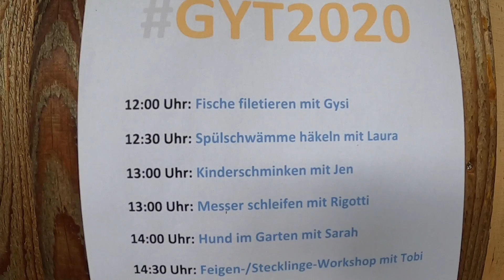Gysi beim Gartenyoutuber Treffen 2020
Servus Freunde,
wir waren tatsächlich dieses Jahr auf dem Gartenyoutuber treffen mit dabei.
Es war einfach unglaublich schön und deshalb möchten wir die besten Ausschnitte mit euch teilen!

Ein dickes dickes Merci, geht nochmal
an den Florian Rigotti und seine Frau,
die das alles möglich gemacht haben 🍀
Es war ein HAMMER Wochenende.

Und hier noch Alle Kanäle

Hier haben wir unsere Amazon Wishlist,
da könnt ihr uns sowas wie einen Kasten Bier oder ähnliches Sponsoren 🙂

Und wer will darf uns gerne auch über Paypal was zukommen lassen

Euer
Gregor / Garten Gysi 🍀

Und mit im Team natürlich auch Video/und Fotograf
Patrick / FrickArtCut®️
Videograf / Schnitt: 🎬